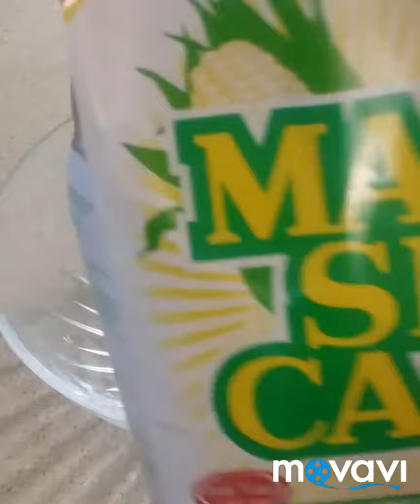Pupusas de queso, de frijoles, y mixtas...